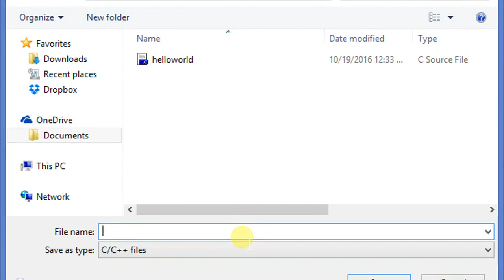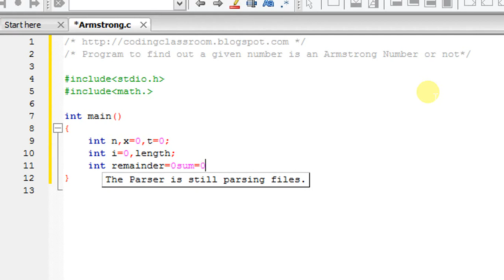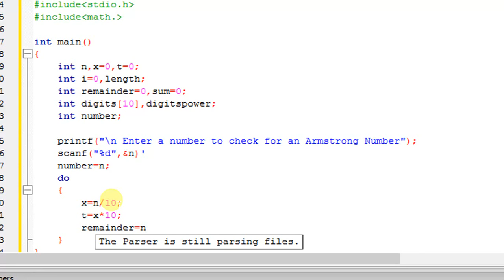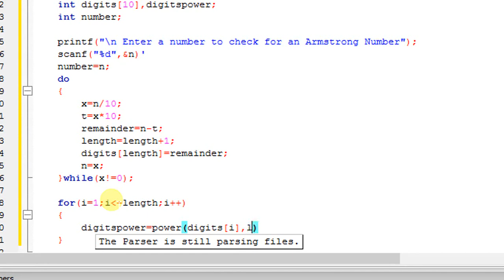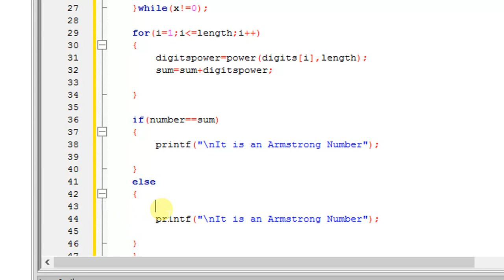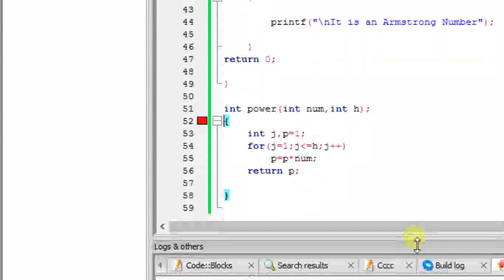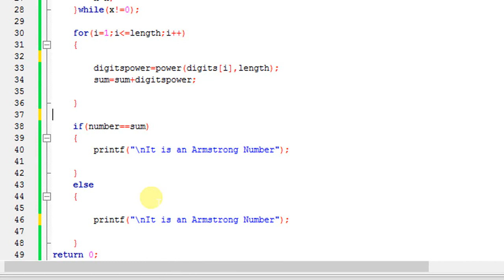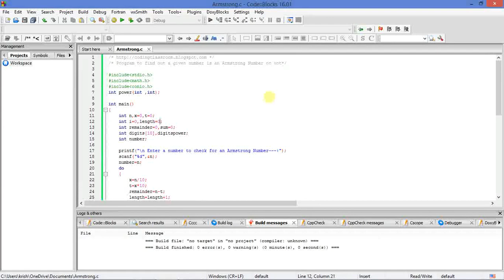Armstrong Number | Program in C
Learn how to write the program in C to check whether a given number is an Armstrong Number or not.